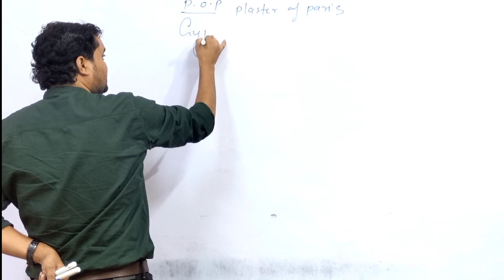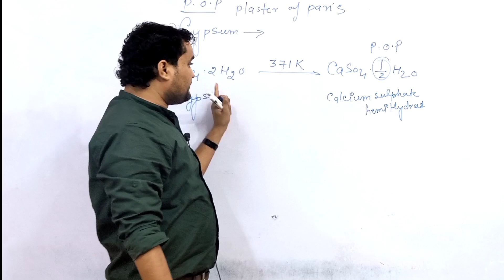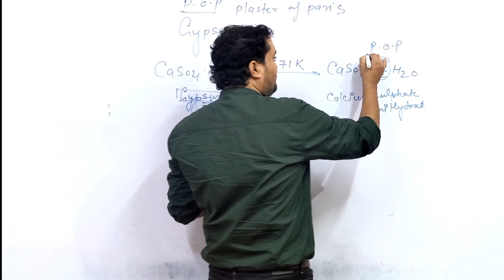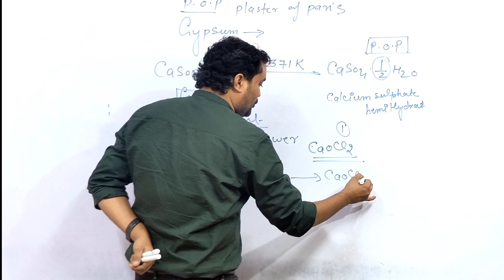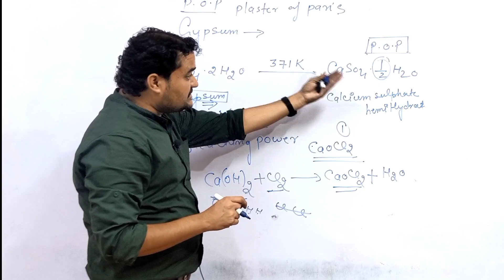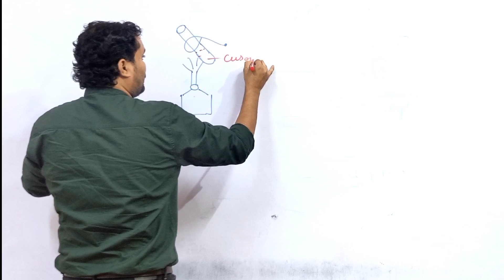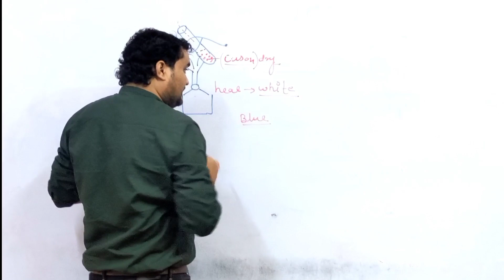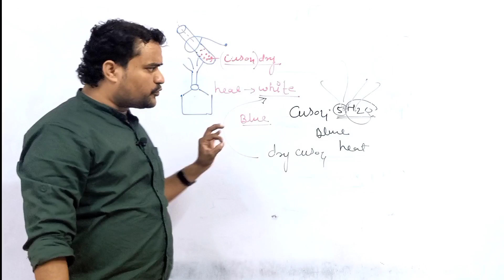POP & BLEACHING POWDER | Chapter:-2,Part:-8 | Class-10th Chemistry, NCERT | By:- Vivek Sir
"Hi,I'm VIVEK TIWARI and welcome to my YouTube channel VKT Chemistry this is the best chemistry learning channel for 9th and 10th.students who are interested in the preparation of IIT JEE and NEET this channel provided the depth knowledge and motivation for the student in the field of chemistry we also provided shots tric video for the student our aim is to develop easy concept in organic inorganic and physical chemistry."